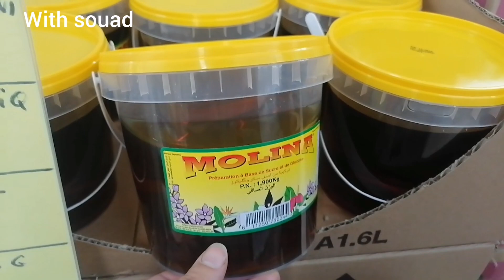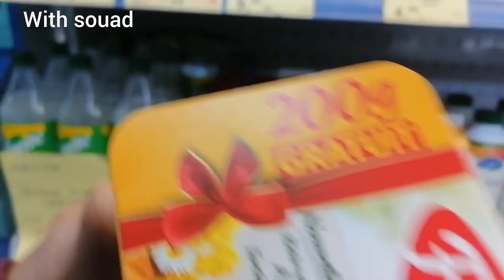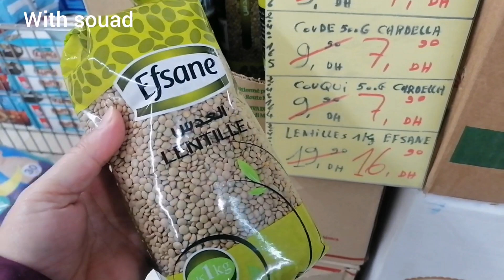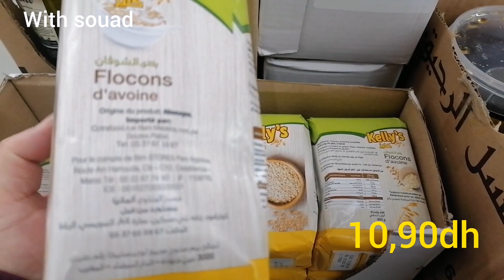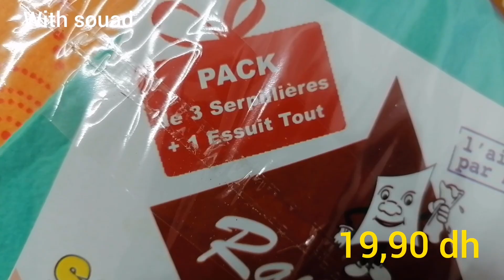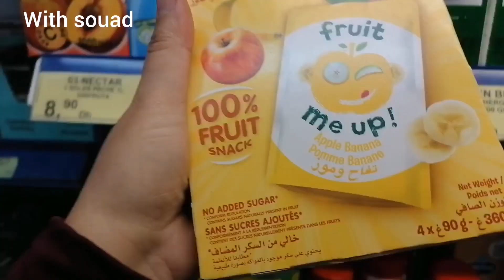مباشرة💥bim💥 من بيم واوو هميزات غزالين وعروض مباشرة من بيم 💥دخلو تشوفوهم عن قرب catalogue bim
💥📣مباشرة💥bim💥 من بيم واوو هميزات غزالين وعروض مباشرة من بيم 💥دخلو تشوفوهم عن قرب👍
مباشرة من بيم واوو هميزات غزالين وعروض مباشرة من بيم 💥دخلو تشوفوهم عن قرب 💥
عروض _بيم
جديد عروض
جديد عروض وتخفيضات💥مرجان 💥جولة جديدة وهميزات غزالين لي جابو 💥مرجان مرجان _ماركت كارفور _ماركت
Catalogue_ bim _24_février_2023